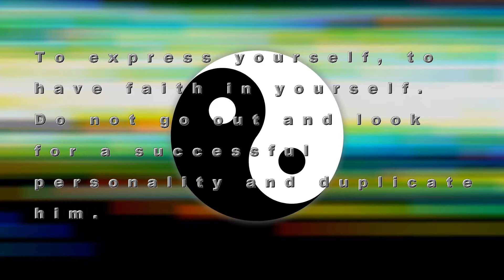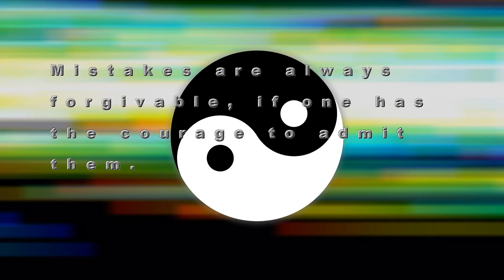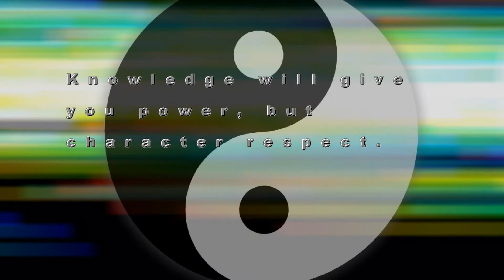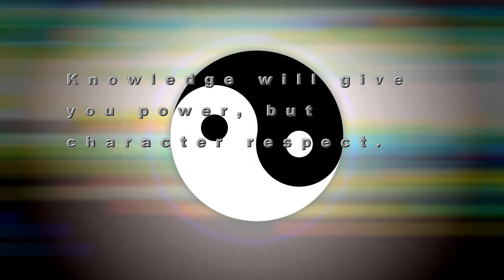Bruce Lee 🌟 - Master of Nunchaku 🌟